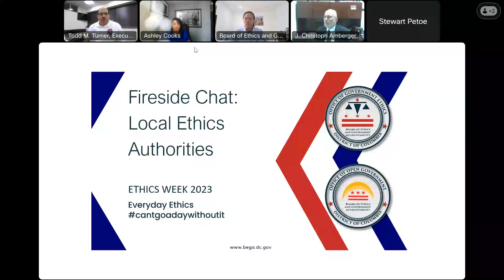BEGA Ethics Week 2023 - Fireside Chat Local Ethics Authorities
This course is a moderated panel discussion between several local government ethics professionals on myriad local government ethics topics.

- Moderator: Asia Stewart-Mitchell, OGE Supervisory Attorney
- Ashley Cooks, Director of OGE
- Todd Turner, Executive Director, Prince Georges County Office of Ethics and Accountability
- G. Stewart Petoe, Executive Director, Virginia Conflicts of Interest and Ethics Advisory Council
- Johann C. Amberger, Director, Baltimore City Ethics Board